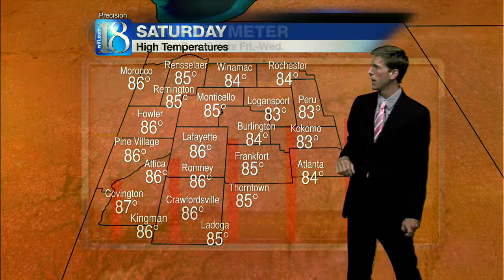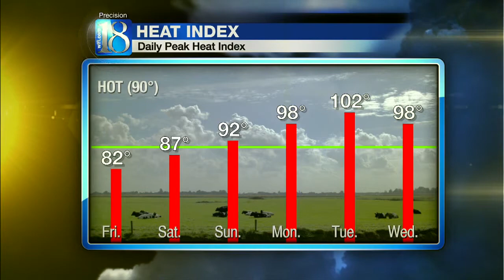News 18 at 5 PM